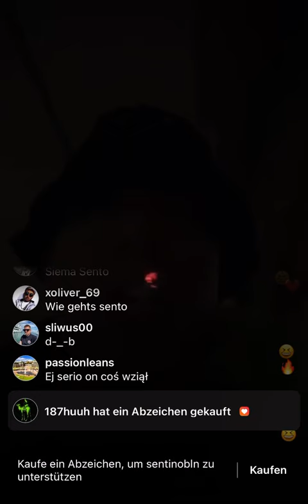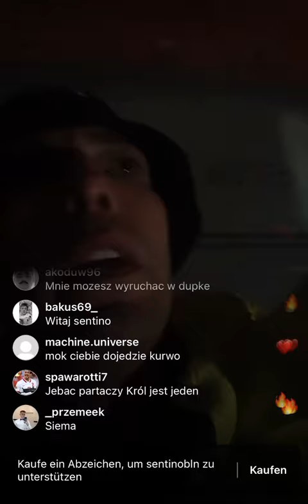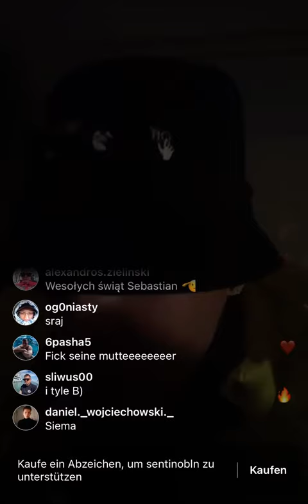Der RAPPER Sentino mit HARTER ANSAGE an MOK (Vollversion)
Der Rapstar Sentino aka Sentence mit harter Ansage an den Trabzon Fan MOK, welcher unter anderem auch bekannt ist durch sein Twitch Livestream und Rap! Es sind schwere Worte gefallen.